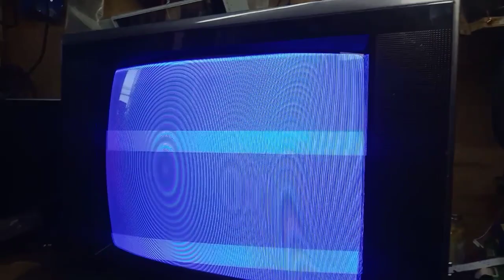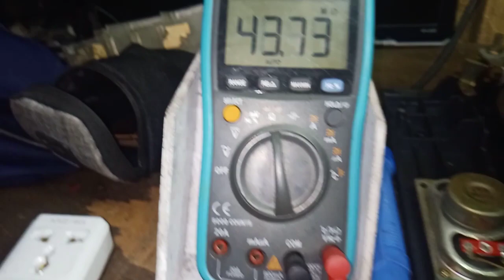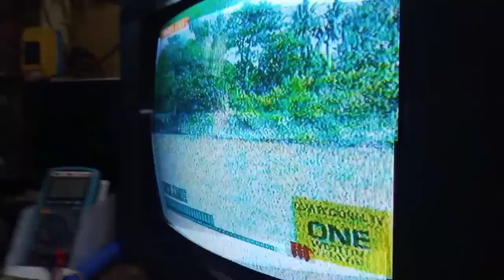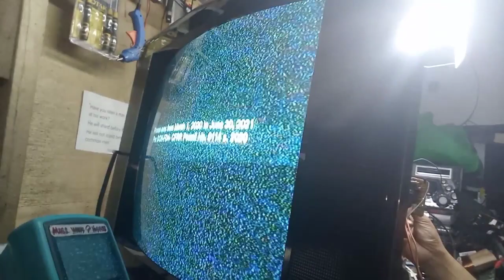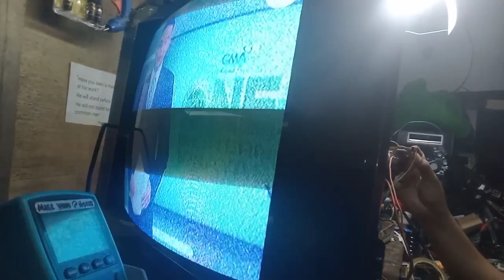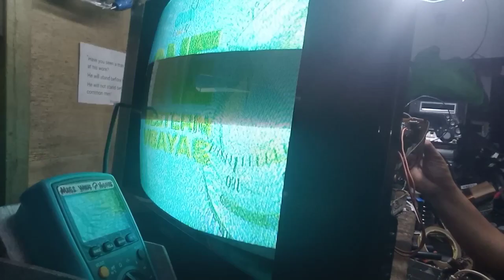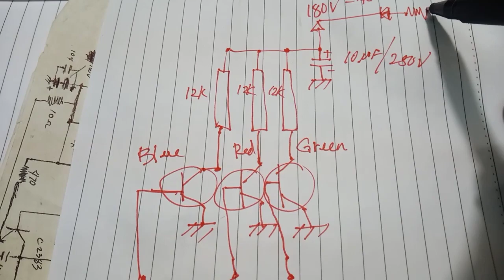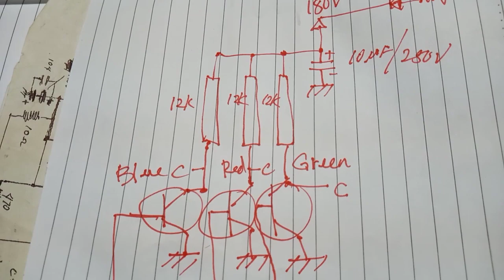Blue Screen/Receptions OK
Color Section naman Tayo Ng China CRT tv...alamin din Ang practical technique Paano magtest Ng tube